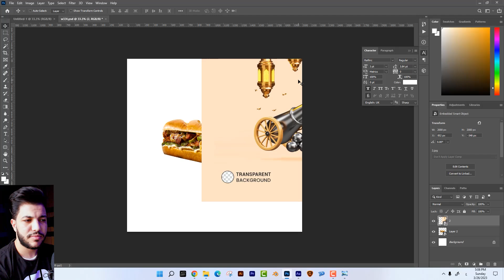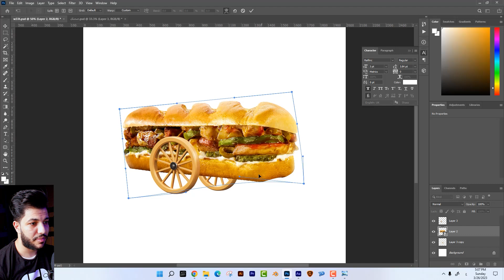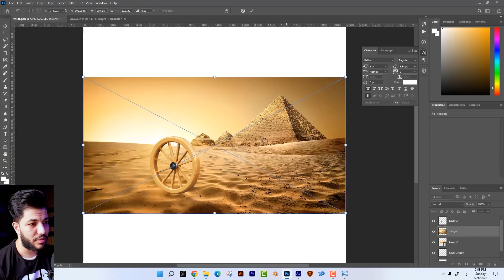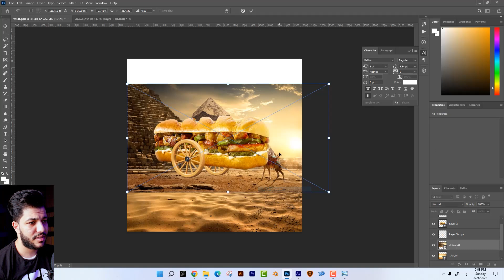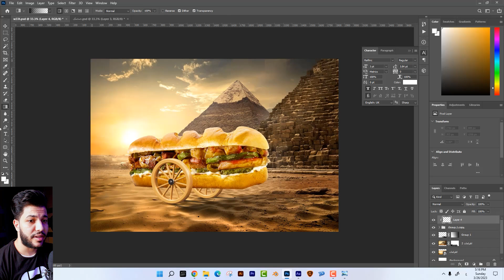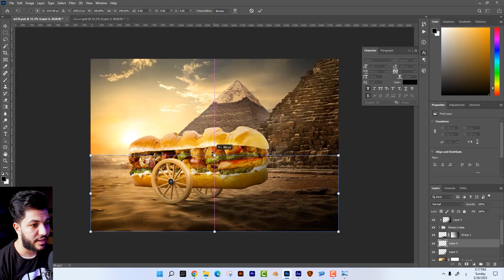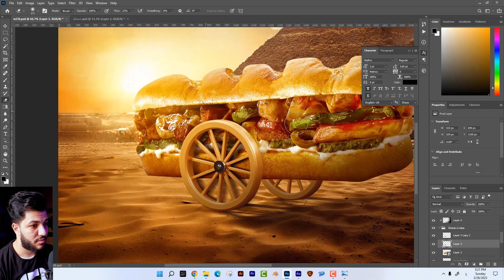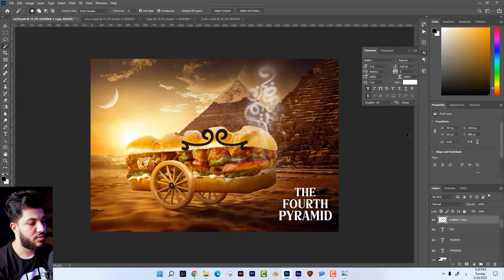سلسلة ازاي اتعلم تصميمات البراندات ( الدرس الرابع ) 🔥👌